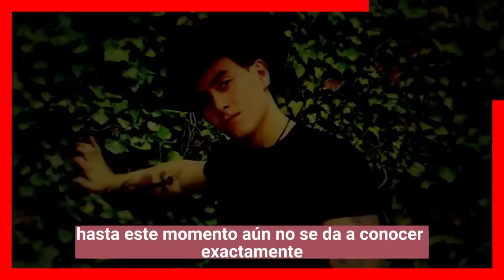😭𝗦𝗶𝗻 𝘀𝘂 𝗛𝗲𝗿𝗺𝗮𝗻𝗼 𝗝𝗼𝘀𝗲 𝗠𝗮𝗻𝘂𝗲𝗹 𝗙𝗶𝗴𝘂𝗲𝗿𝗼𝗮 𝗩𝗮 𝗮 𝗟𝘂𝗰𝗵𝗮𝗿 𝗖𝗼𝗻𝘁𝗿𝗮 𝗠𝗮𝗿𝗶𝗯𝗲𝗹 𝗚𝘂𝗮𝗿𝗱𝗶𝗮 𝘅 𝗥𝗲𝗰𝗶𝗯𝗶𝗿 𝗧𝗼𝗱𝗮 𝗟𝗮 𝗛𝗲𝗿𝗲𝗻𝗰𝗶𝗮🌹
El joven artista estaba casado con Imelda Garza, también cantante, con quien tenía un hijo llamado José Julián, que nació en 2017.
¿Qué le pasó a su hijo de Maribel Guardia?
¿Qué hace Julián Figueroa?
¿Que se dice de la muerte de Julián Figueroa?
¿Quién encontró a Julián Figueroa?
¿Cuántos años tiene Julio Figueroa?
de que murio julian figueroa
esposa de julian figueroa
de que murio julian figueroa en la vida real
muere julian figueroa edad
cuando nacio el hijo de julian figueroa
muerte de julian figueroa de que murio
de que murio julian figueroa sobredosis
muerte de julian figueroa video

Bitcoin:
Trading:
ecommerce: